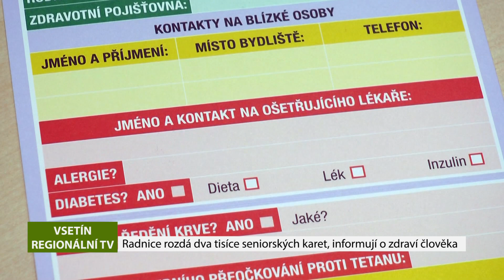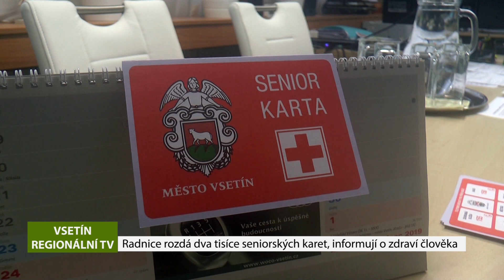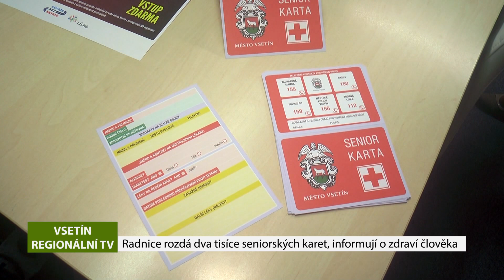VSETÍN: Radnice rozdá dva tisíce seniorských karet, informují o zdraví člověka